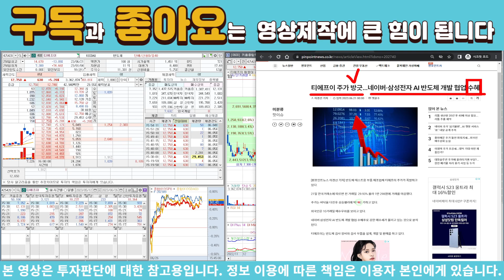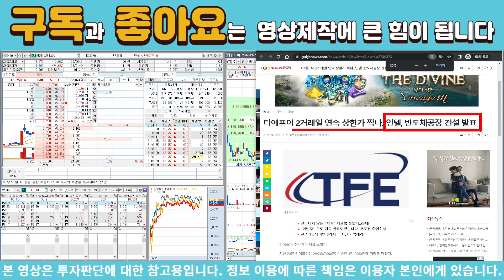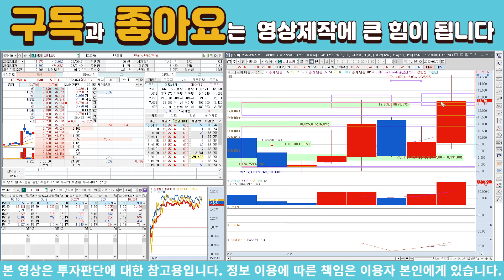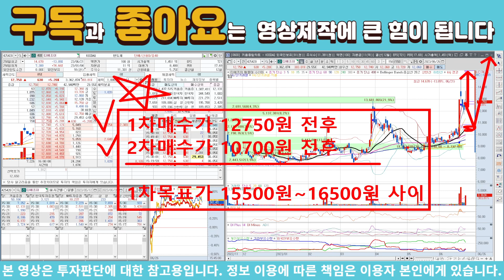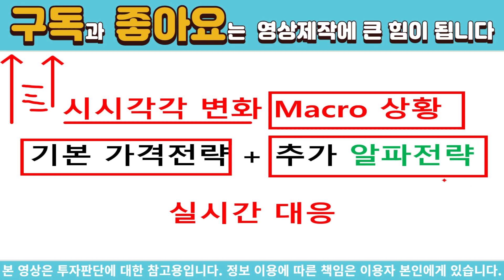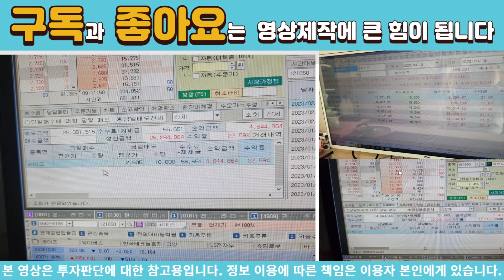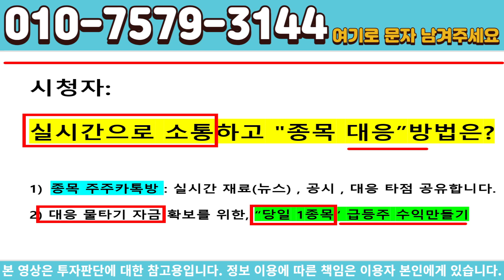[주식]티에프이 - 한번 급등한 종목은 이후 이런점을 잘 파악해야됩니다!